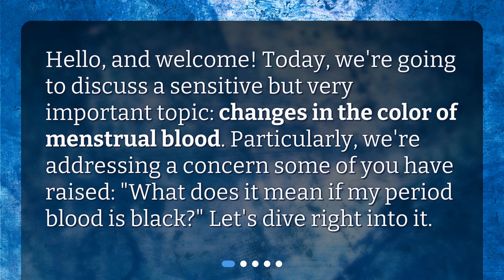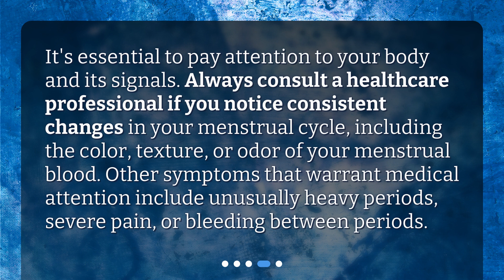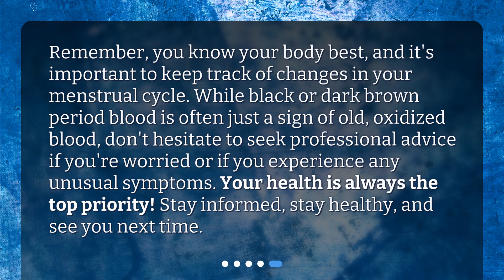What does it mean if my period blood is black?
Understanding Your Menstrual Cycle: Why Is My Period Blood Black? • Is black period blood normal? Find out in this informative video! Learn about the different colors of menstrual blood and what they mean. Discover why your period blood may turn black and when it's time to seek medical attention. Stay informed and take charge of your menstrual health!

00:00 • What does it mean if my period blood is black?
00:22 • What does Normal Period Blood Look Like?
00:48 • What does it Mean if my Period Blood is Black?
01:30 • When Should I Seek Medical Attention?